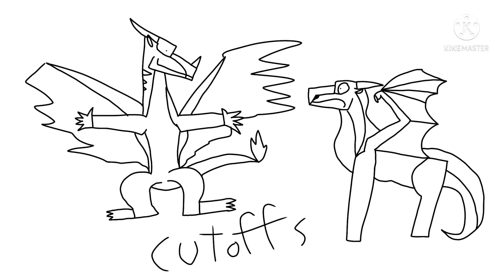senpai notice me parts 4 and 23